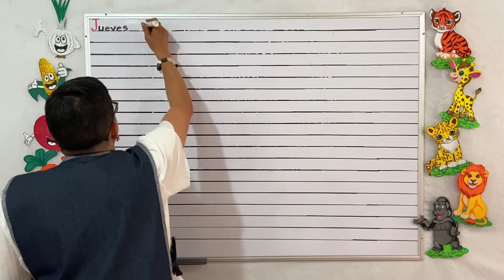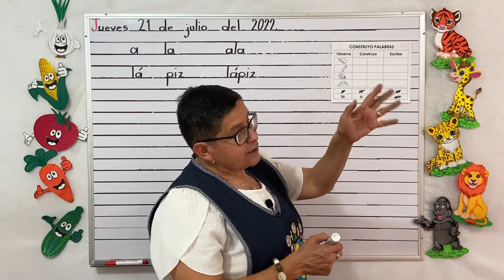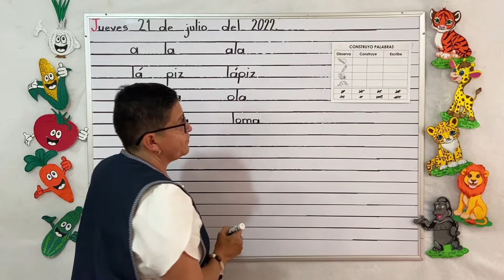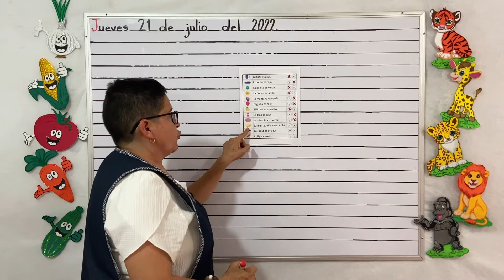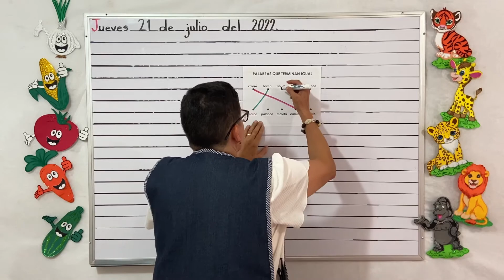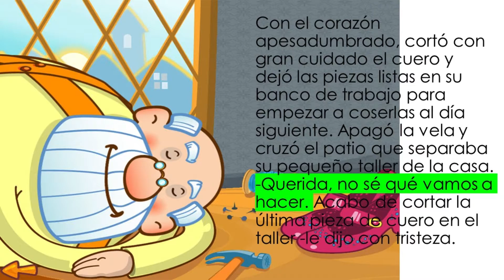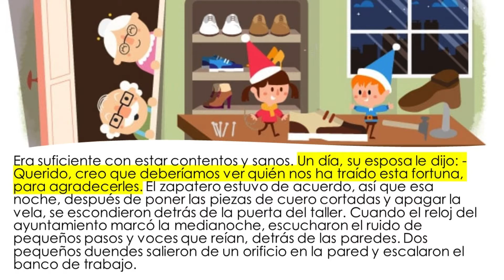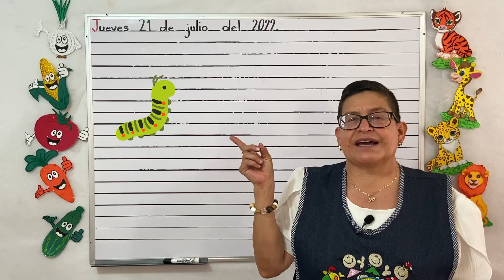CLASE 234: Falso o verdadero.